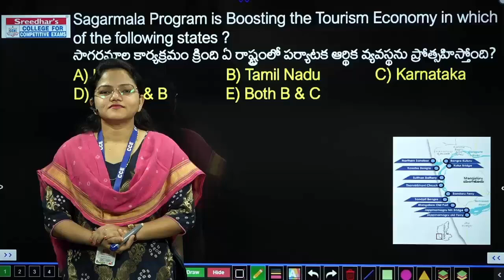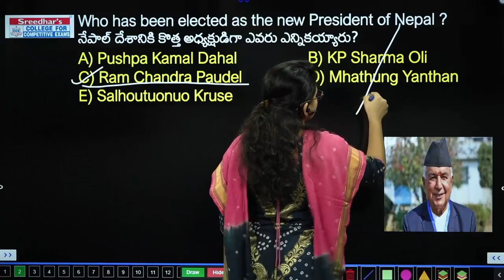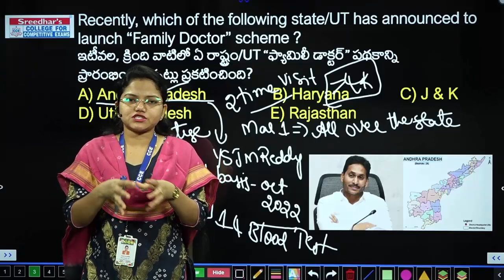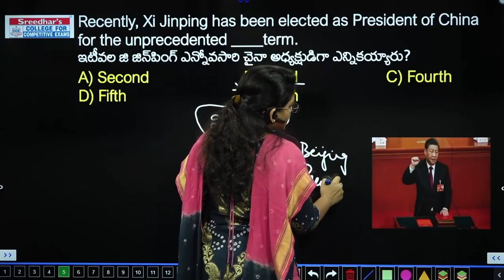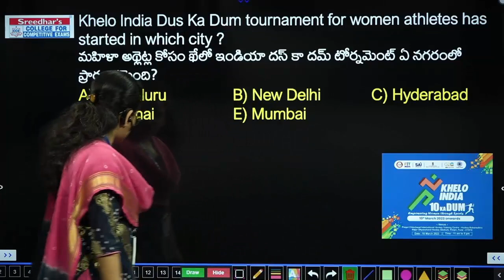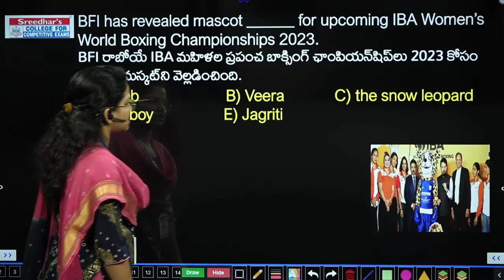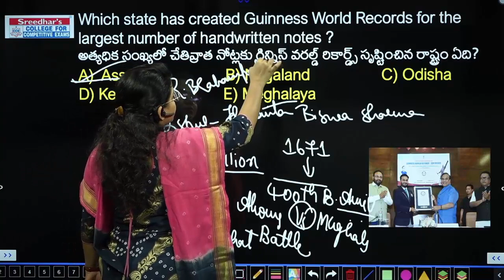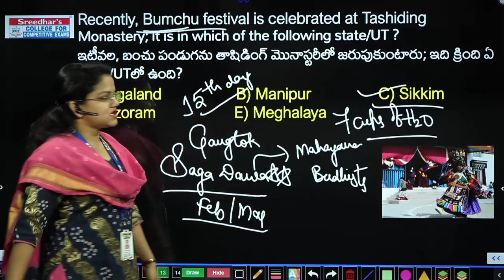Daily Current Affairs in Telugu | 10th & 11thMarch 2023 | Today Important and Latest Current Affairs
Daily Current Affairs in Telugu | 10th & 11th  March 2023 | Today Important and Latest Current Affairs with MCQs in Telugu